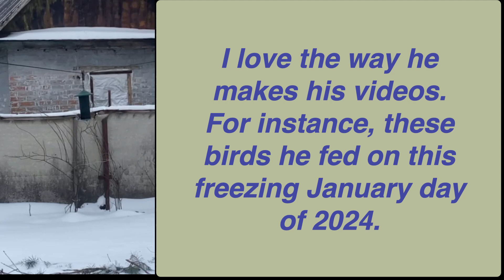Old bedside table professional restoration by Nikolay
If you're interested and live in Ukraine, I can give you his contacts.